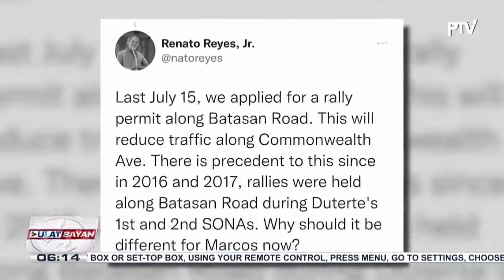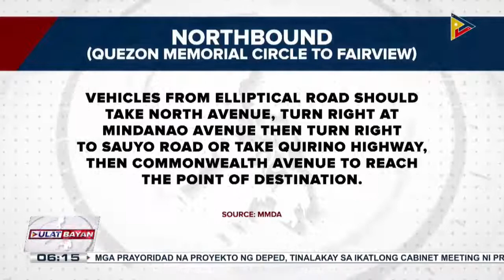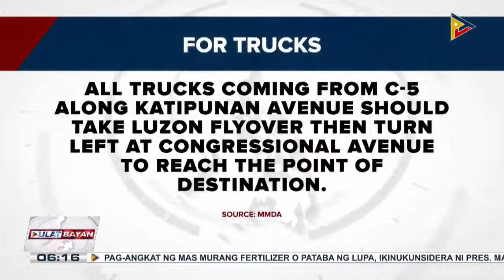PNP, nagsagawa ng walk through sa Commonwealth Ave. patungong Batasang Pambansa...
PNP, nagsagawa ng walk through sa Commonwealth Ave. patungong Batasang Pambansa bilang paghahanda sa unang SONA ni Pres. Marcos Jr.